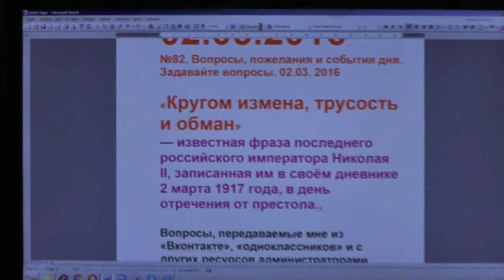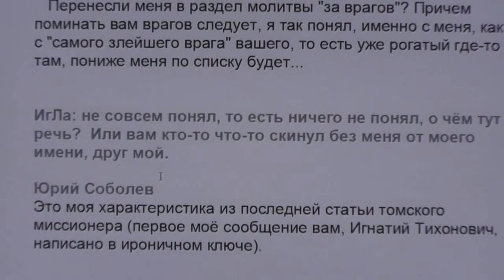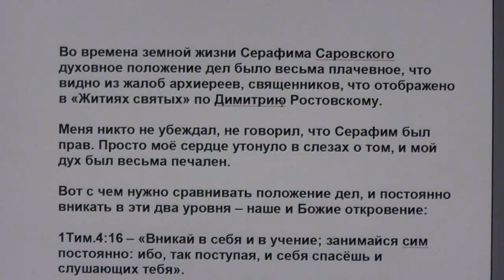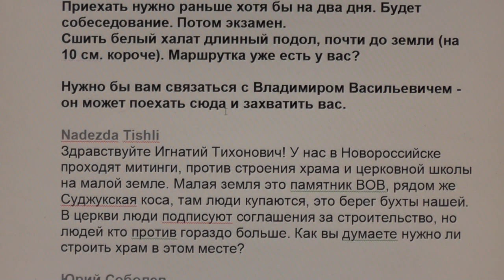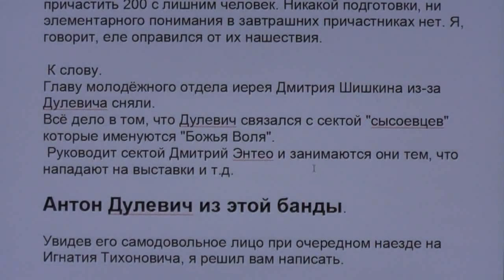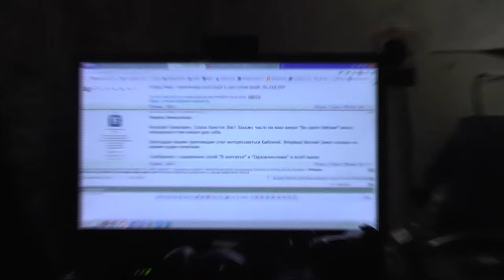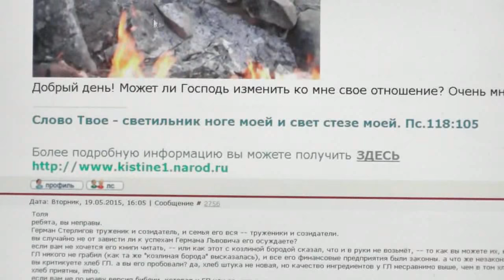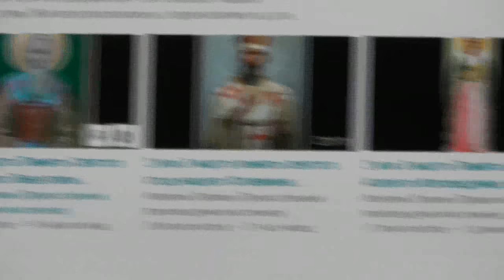№82. Вопросы, пожелания и события дня. Задавайте вопросы. 02.03. 2016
00:28- Измена из-за страха потерять кормушку и за свою временную жизнь;
04:00- Миссионер должен слышать веяние Духа Святого ;
04:27- Дворкин 20 лет отравляет русский народ;
05:02; 20:32- Миссионерские отделы главные враги православия;
07:29-Юрия Соболева возненавидели, как Лапкина И Т. Характеристика от Томского священника;
14:39- Пётр Михалёв о пророчестве свят. Серафима Саровского об отступлении епископов. Ответ Лапкина И Т;
21:10- Два уровня сравнивать- наше человеческое и откровение Божие;
22:56- Применяют Писание не туда, куда надо;
27:32- Надежда Тишли: Нужно ли строить храм на “Малой земле”?
30:23- Благодаря сектантам священники начали обращаться к Священному Писанию;
32:05- Письмо миссионера из МП РПЦ об обличителях Лапкина И.Т. и внутреннем состоянии Московской патриархии;
36:42- Несколько слов об Антонии Дулевиче;
38:16- О старообрядчестве;
39:27- Сами священники-Церковь Христову больше не именуют Церковью- они называют её СИСТЕМА;
43:23- В каком возрасте нужно крестить ребёнка?
46:49- Греховность абортов;
48:06- Елена Трегубова: о пьянстве, почему тянет пить?
49:31- Амвросий Юрасов. О его исповеди. Об семинариях и академиях;
51:00- Исихазм Лапкина И Т при нём всегда;
52:55- Тело мученицы Ирины не оказалось в гробе?
54:03- Восточные тренировки по Ушу, преподают поклоны Буде;
55:48- Упрёки из-за молитв с баптистами;
59:32- О князе Михаиле;
1:03:35- О видеоканале, Жития святых, о сайте и форуме.